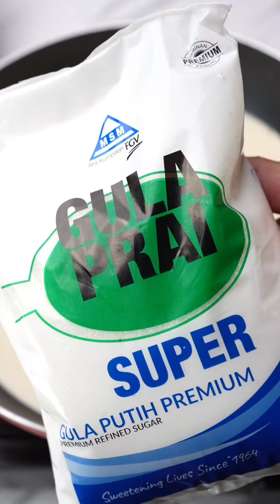Episod 387 | Resepi Ramadhan Puding Jagung Santan Penuh | 2 Minit 1 Resepi by Che Sayang Kitchen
Inspirasi @MrAli

Resepi penuh
- 3 cawan air (750ml)
- 10 gram serbuk agar-agar (1 paket kecil)
- 1 tin susu sejat
- 1/2 cawan gula MSM Gula Super @msmprai atau (1 cawan gula biasa)
- 3 sudu besar kordial jagung
- 1 penutup kecil pewarna kuning
- 2 ketul gula batu
- 1 biji telur
- 1 kotak kecil santan
- Esen vanila